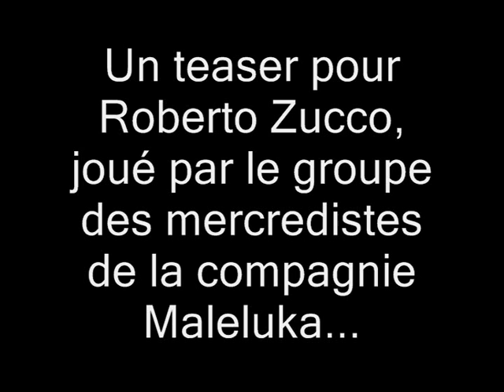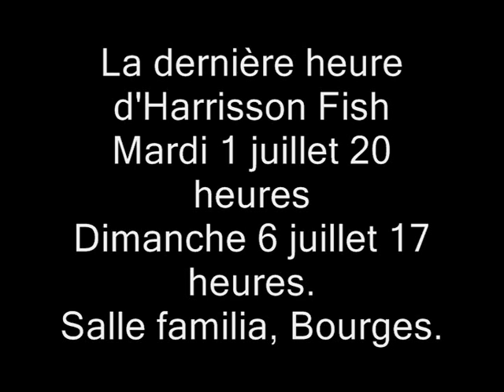Roberto Zucco (Teaser théâtre)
La compagnie Maleluka fait son marathon théâtre, à Bourges, comme chaque année. Je tease sans rien montrer ni dévoiler de la pièce Roberto Zucco sur une pure initiative personnelle. Ce n'est pas une vidéo officielle de la compagnie, juste celle d'un participant enthousiaste du mercredi...
Et je vous livre les informations des autres spectacles (il y en a cinq en tout dans le marathon de la compagnie) à la fin :)
Pour plus de renseignements :
Et pour des clés sur le Test du désert, n'hésitez pas à chercher sur votre moteur de Recherche.